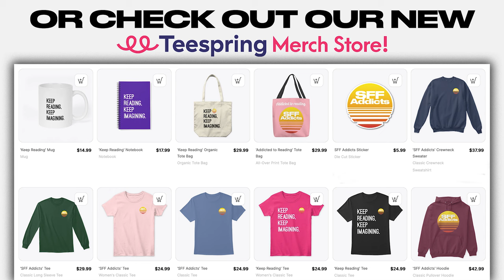Ken Liu talks The Dandelion Dynasty, Modernity, Symbolism & More | SFF Addicts Ep. 85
Join co-hosts Adrian M. Gibson and M.J. Kuhn as they chat with award-winning, bestselling author Ken Liu about his epic fantasy series The Dandelion Dynasty, the works of Philip K. Dick and Ursula K. Le Guin, writing and persistence, how technology plays into our lives, writing short stories vs. novels, the relationship between history, modernity and language, how symbolism plays into the creative process, Frankenstein, photography and much more.

NOTE: This is part one of a two-part chat with Ken. Stayed tuned next week for his mini-masterclass on Tech-Fi & Technology As Story.

OUTLINE:
0:00 - Intro
5:29 - The works of Philip K. Dick & Ursula K. Le Guin
9:22 - Writing, persistence and technology
17:07 - Short stories vs. novels
25:25 - The Dandelion Dynasty, history and modernity
40:22 - Symbolism, creativity and Frankenstein
53:20 - Ken’s future projects
57:41 - Writing advice, random fact & outro

ABOUT OUR GUEST:
Ken Liu is the award-winning, bestselling author of The Dandelion Dynasty epic fantasy quartet, along with the short story collections The Paper Menagerie & Other Stories and The Hidden Girl & Other Stories. His latest novel is ⁠Speaking Bones⁠, the final book in The Dandelion Dynasty (available to purchase below):

ABOUT OUR HOSTS:
Adrian M. Gibson is a podcaster, writer and illustrator. His debut novel, Mushroom Blues, is releasing in spring 2024.